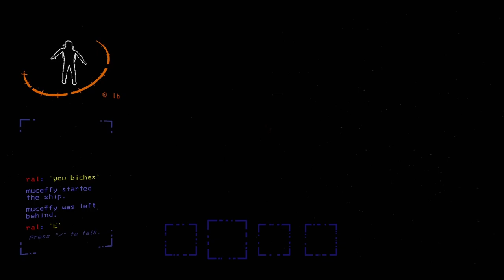A Couple Of Idiots VS Man Eating Monsters | Lethal Company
Horror games are a rare commodity on the Schwalbe channel, but Lethal Company has peaked me interest so I've decided to give it a try. Playing with some members this time and chaos ensues!

💜 Supporting Schwalbe by being a YT Member OR Patreon gives you access to videos a day early, an exclusive Discord server, AND a PC ARK Server where we host seasonal playthroughs and community events!

Lethal Company is the newest indy horror game to blow up in popularity featuring a plethora of monster types, and with a strong focus on co-op gameplay. Its our job as the Employee to retrieve scrap for profit from abandoned moons to reach our quota given to us by the mysterious and possibly malevolent 'Company'